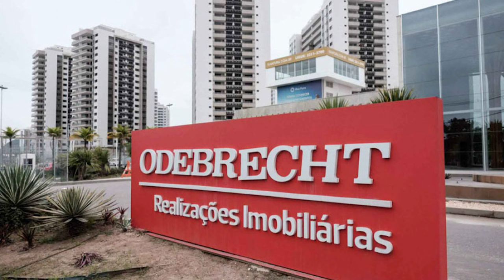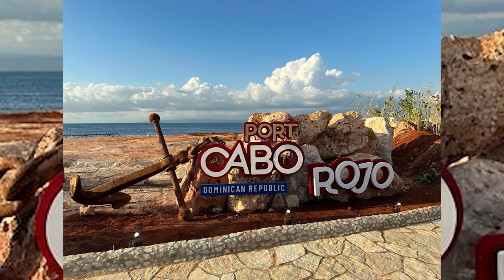¡Corrupción en el sur! ¡Abinader recibe malas noticias!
El escándalo aterriza en Pedernales: constructora del nuevo aeropuerto en el epicentro de la corrupción internacional

3,500 por hora. Grabación a 1080. Entrega de material editado.

 día.

5,000 por cada video no mayor a 2 minutos.